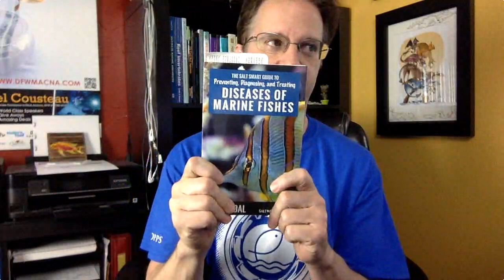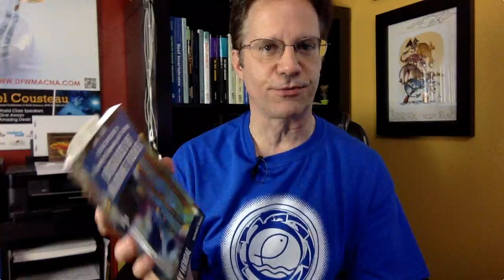Quarantine Tanks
Have you set one up yet? It's very easy, and a wise choice too.  Here's the link to the Safety Stop video And here's the link to the book I recommended

Live Stream Saturdays at 2 p.m. CST

Use these: watertesting postyourresults @melevsreef so I can follow your posts.